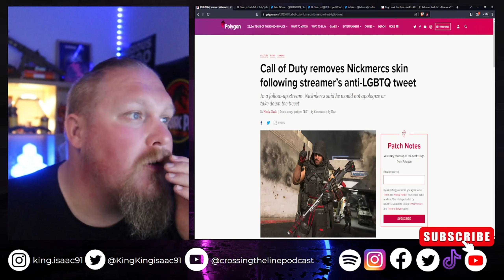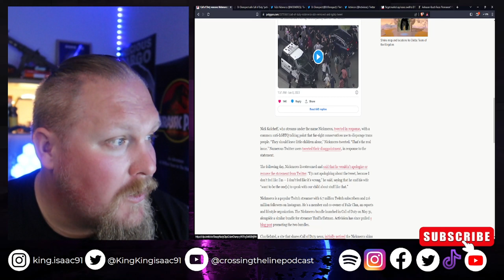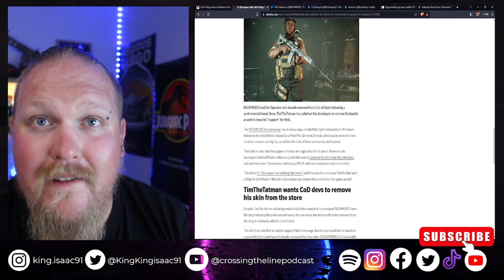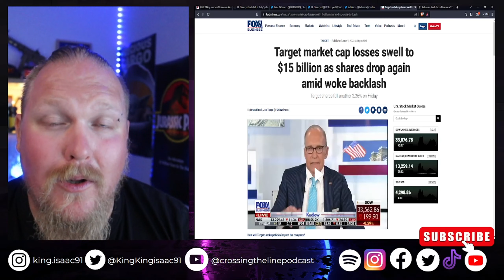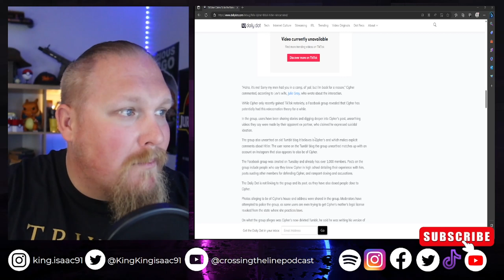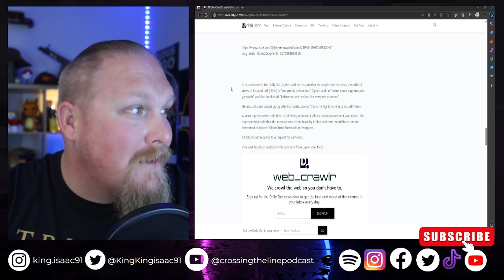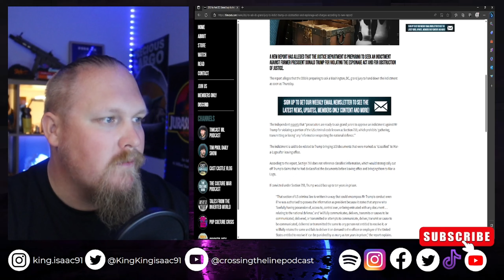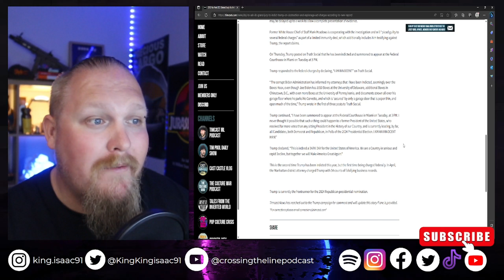NICKMERCS ATTACKED, GEN Z identifies as DICTATOR. And TRUMPS latest INDICTMENT.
Crossing The Line is a podcast where i talk about different news story's and topics this episode we look at the latest Trump indictment a Gen Z kid identifies as a ww2 dictator with a funny moustache and Activision comes out as pro Groomer and pro pedophile.
Spotify, Apple podcasts, Google podcasts Amazon music, and more